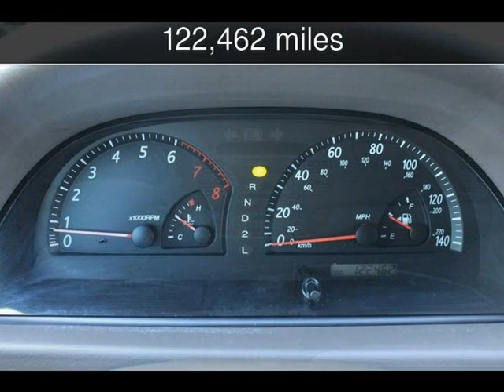2003 Toyota Camry XLE Used Cars - Jackson ,MO - 2019-06-10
See more details about this used car This 2003 Toyota Camry XLE with 122,462 miles is for sale at First Auto Credit.